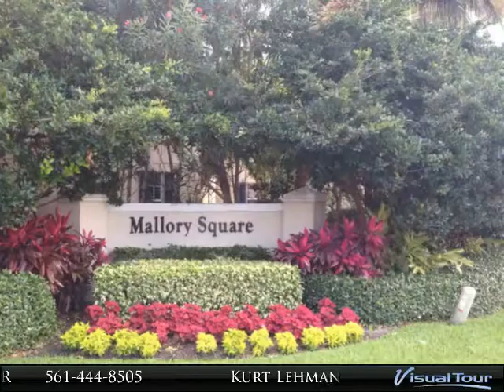Mallory Square Delray Beach Florida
Presented By:
Kurt Lehmann ABR, e-Pro, SRES, SFR, Lehmann Realty